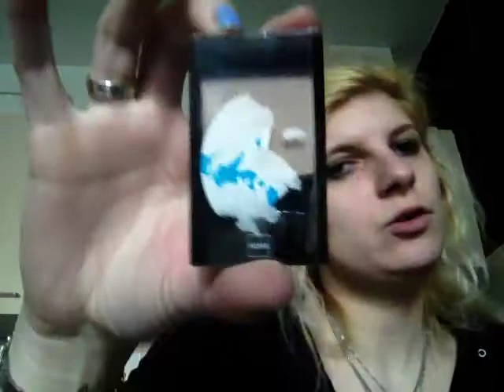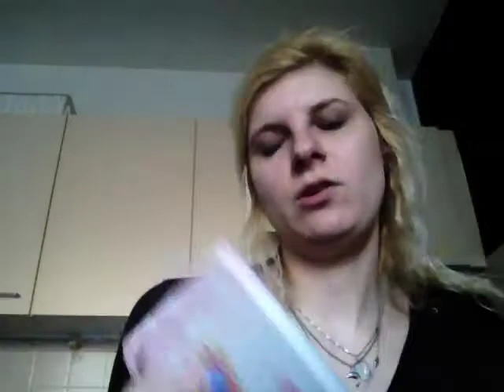Shoplog februari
weer een shoplog met leuke spulletjes

liefs
Angela